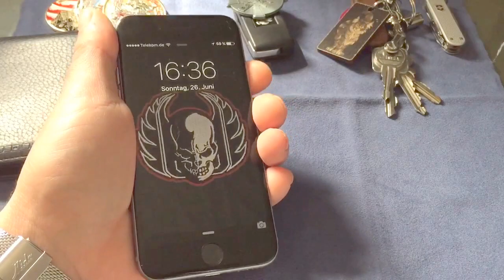VA Joe Urb 200 Abo Giveaway EDC Zeug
Herzlich Willkommen auf dem Kanal Vic Spyder,

hier geht es um Taschenmesser aus aller Welt!

Scharfe Grüße Vic Spyder